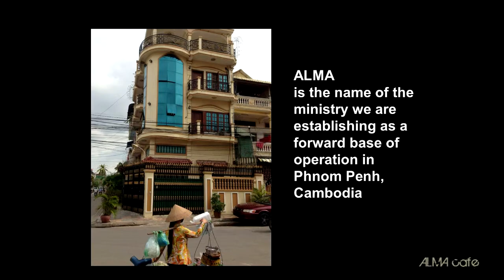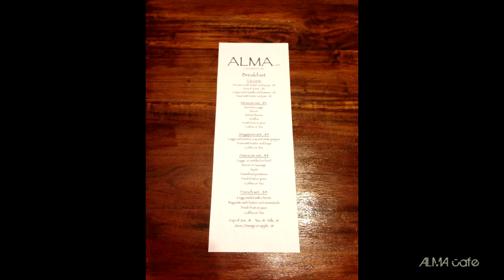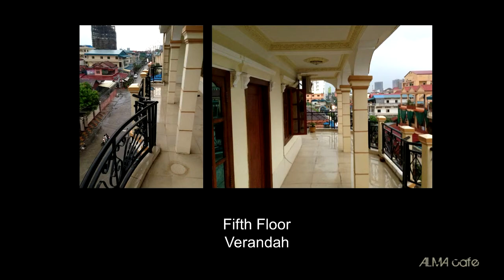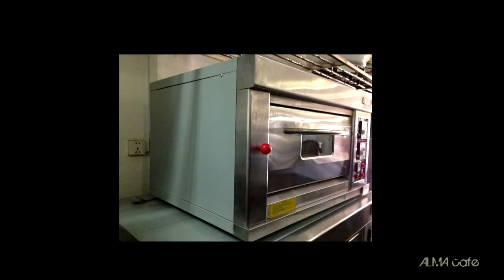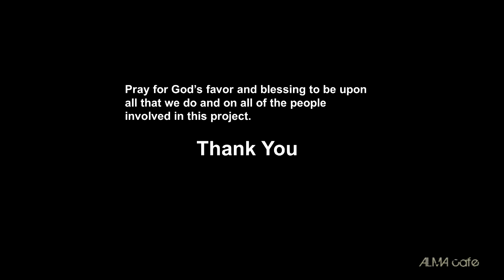Update: Alma Cafe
Pastor Steven shares a presentation on the latest updates concerning "Alma Cafe".